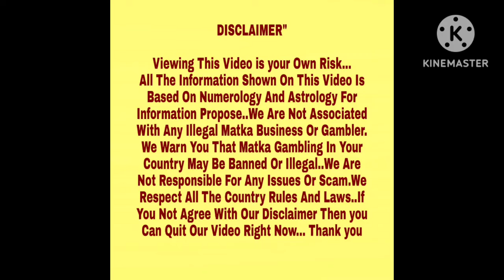◆Professor◆26/08/2024 L.D.Lakhani Kalyan/Main Bazaar Special Astrology Chart Paper◆